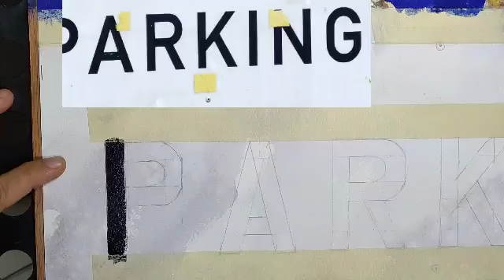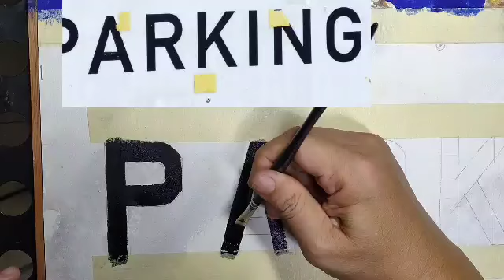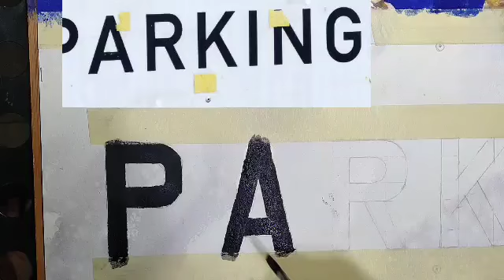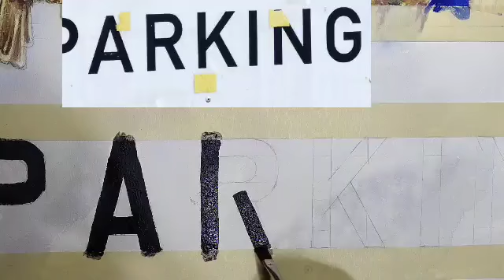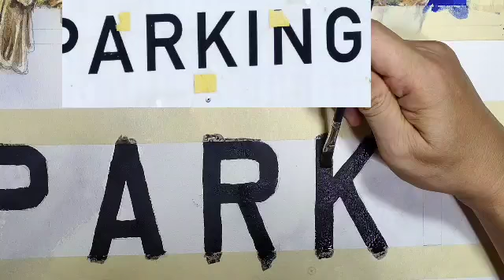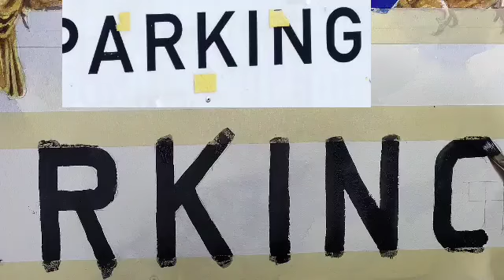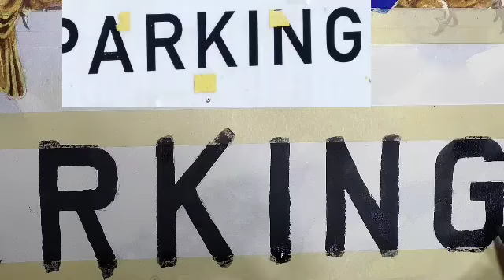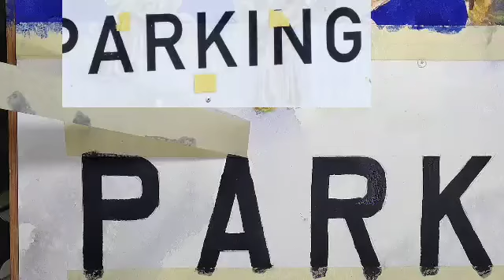Painting Birds (maya birds - Eurasian Tree Sparrow)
A video on painting maya birds or the  Eurasian Tree Sparrow.